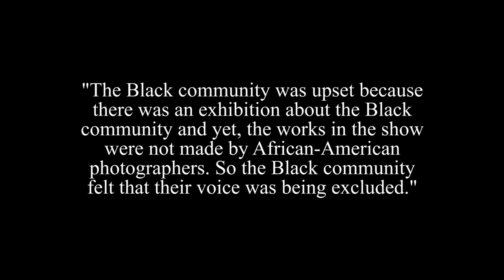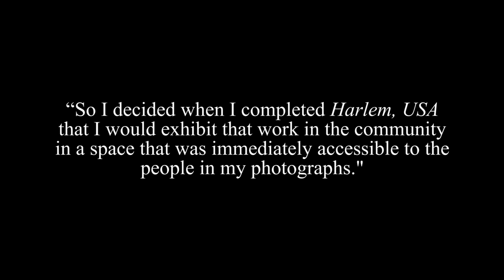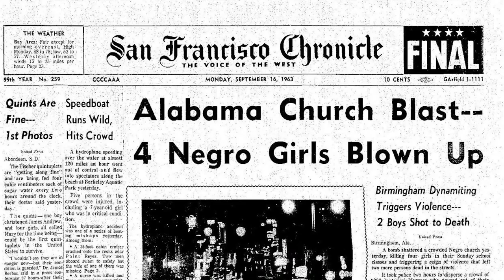Dawoud Bey and His Iconic Black and White Photography | Art in Color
Hiya, it's Jaelynn! This episode of Art in Color explores the work of Dawoud Bey, an artist interested in documenting black life through his studied black and white photographic portraits.

instagram ↠ @curatedbyjaelynn
twitter ↠ @curatedjaelynn

Credit:
All art of  Dawoud Bey credit to and copyright  Dawoud Bey.

Editor: Isabella Andaya